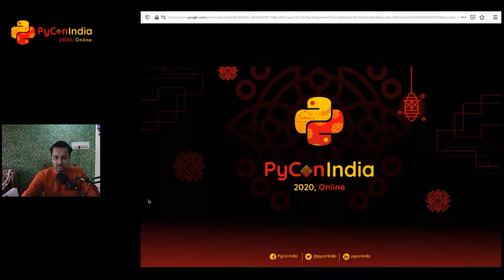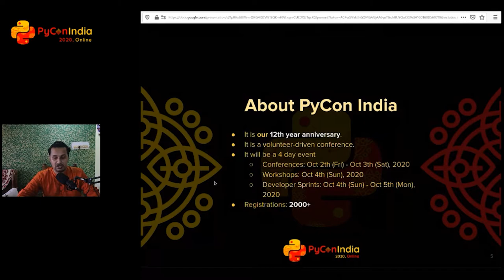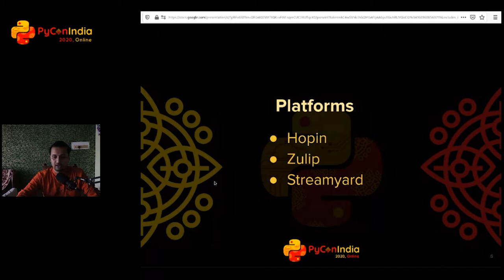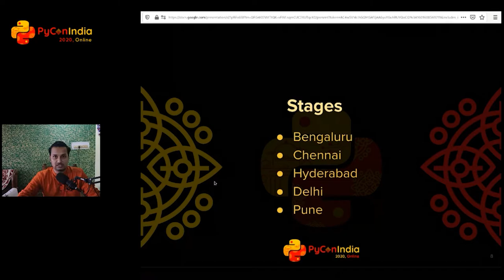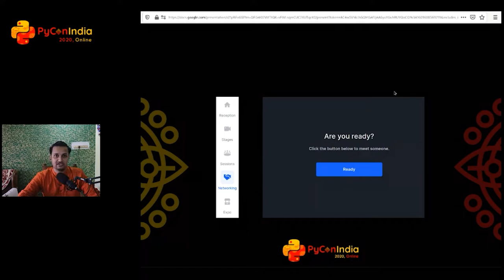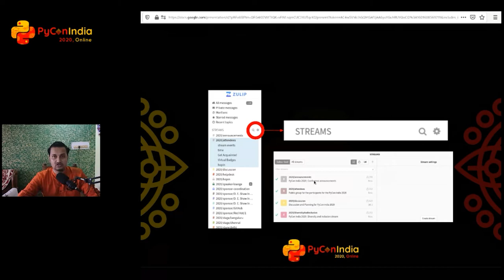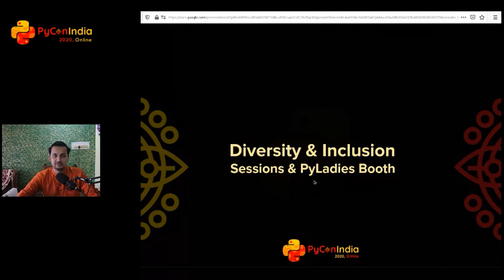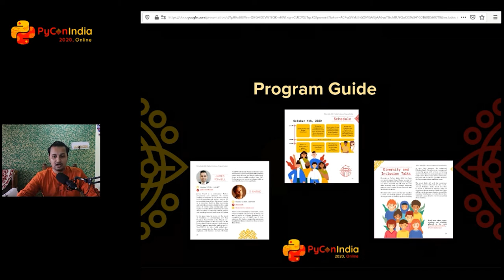PyCon India 2020 Opening Session - Sayan Chowdhury